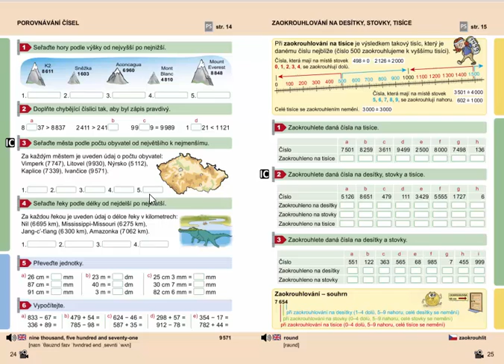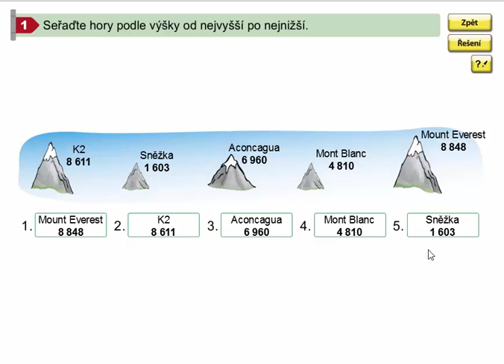Porovnávání čísel do 10 000 (slovní úlohy), Matýskova matematika pro 4.roč., 1. díl, str. 24, cv. 1